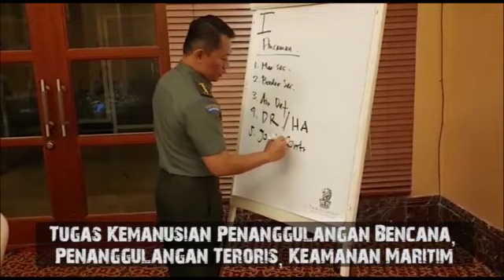Join Concept Workshop II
Join Concept Workshop II, Bagian dari Kerjasama United States-Indonesia Bilateral Defense Dialogue (USIBDD) Tahun 2019.